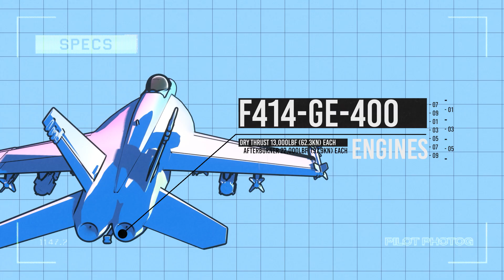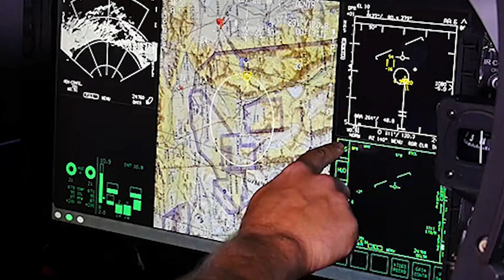Super Hornet: How it replaced the Legacy Hornet and F-14 Tomcat and why the Navy still needs them.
Let’s take a look at how the super hornet replaced the legacy hornet along with the F-14 Tomcat, and why the Navy needs to keep flying its most versatile jet.

Patrons and channel members get early access to ad free videos

Photography and video Credits/Attributions:

Boeing
Lockheed Martin
Northrop Grumman